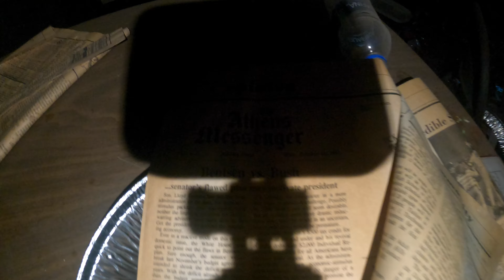Abandoned Roadside Diner: Exploring Dee's Diner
Dee's Diner is an abandoned roadside diner in Southeast Ohio. It has been closed for many years, but it remains a popular destination for urban explorers. The diner is in poor condition, but it still retains some of its original charm.

Join me as I explore this fascinating relic of the past. Take a tour of the empty kitchen, the deserted dining room, and the overgrown parking lot. Learn about the history of the diner and its former occupants, and see if you can imagine what it was like to be there when it was still open.